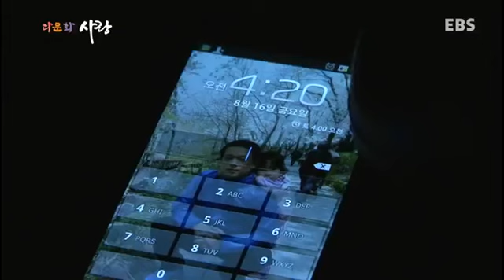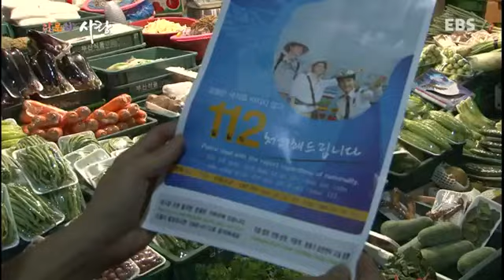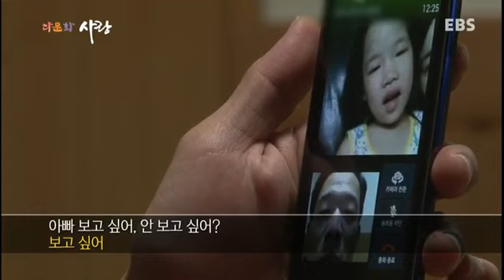다문화 사랑 - 나는 대한민국 경찰이다_#002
나는 대한민국 경찰이다,

18년전 인도네시아에서 들어온 후 아내의 뒷바라지로 경찰 특채에 합격, 현재 김해 중부경찰서에서 근무하는 주지강씨를 통해본 다문화가족들의 이야기와 삶을 이야기한다,

여전히 다문화에 대해 존재하는 우리 사회의 오해와 편견 속에서
그들은 우리와 함께 숨 쉬고, 어울리며, 꿋꿋하게 자신의 꿈을 찾아가는
'또 다른 한국인'으로 살아가고 있다.

다문화 사랑에서는 다르지만 결코 다르지 않은 우리 이웃들,
'뉴 코리안 패밀리'들의 꿈과 소통한다.

[TV] 본방: 수 20:20~20:50
     재방: 토 15:20~15:50
전주재방: 월 25:00~25:30
[EBSu]    금 01:30~02:00